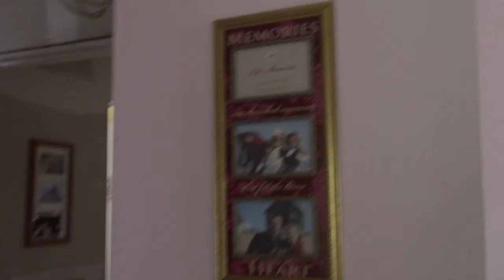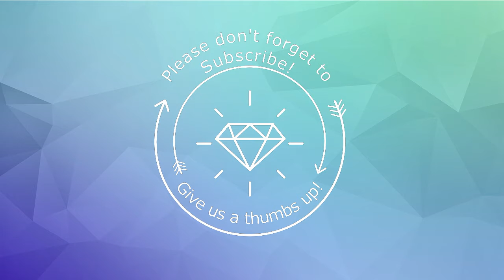WITL 04-29-2019 Our first Baseball Game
We are a family of four having fun and living life by going on different adventures.  Come along with us!